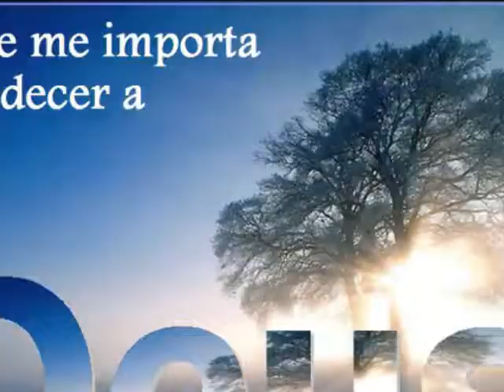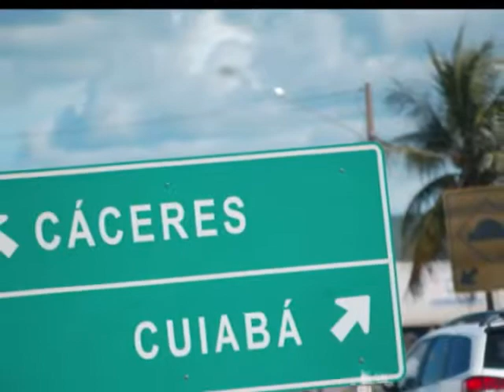Ajude Conservar Meu Planeta.wmv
VIDEO D E  CALLPHOTOGRAPHER,  UM  ADMIRADOR  DA  NATUREZA  EM  DEFESA   DO FUTURO  PLANETA. AJUDE  A  CONSERVA-LO